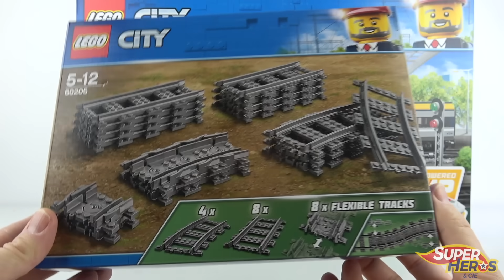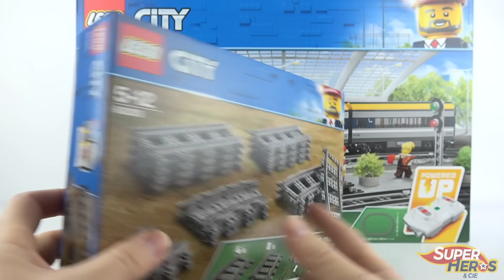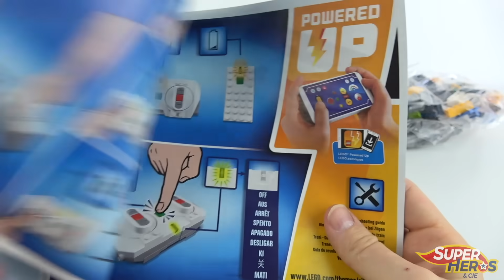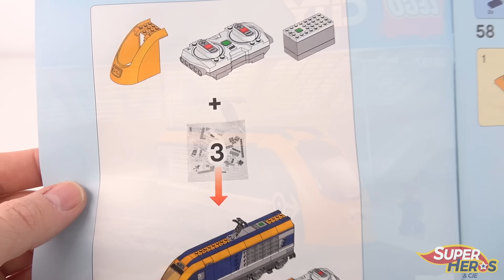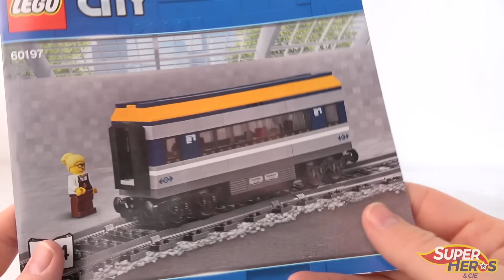LEGO CITY Le Train de Voyageurs sous le Sapin de Noel Eurostar Review 60197 Speed Build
Si tu aimes les trains et les lego, tu vas adorer ce train de voyageurs Lego City 60197.  Composé d'une motrice, d'un wagon restaurant et d'un wagon de voyageurs, ce train a de l'allure! Fourni avec une télécommande bluetooth, tu peux faire aller ce train à 10 vitesses, en avant et en arrière. J'ai ajouté à ce set une boite d'extension de rails flexibles pour faire un grand circuit qui va tout autour de mon sapin de noel. Et j'ai ajouté le gare de Harry Potter ainsi que le Poudlard Express qui fonctionne aussi avec les rails de cette ensemble. Le train de voyageur Lego City est un jouet exceptionnel et un magnifique cadeau pour Noel 2019.

LA PLAYLIST DES VIDEOS DE LEGO